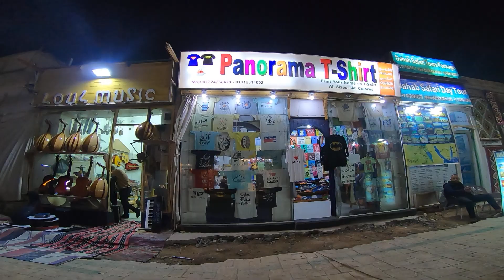NIGHTLIFE DAHAB EGYPT 🇪🇬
We are in South Sinai Egypt 🇪🇬 in the "american-chilax" city of Dahab and we are walking through the streets of dahab in the evening night time and it looks great! so awesome to se the sea in the night and eating delicious food.

gambocco.eth

If you're looking for something unique and meaningful, check out my digital art powered by blockchain technology! My art offers a new way to engage with the digital world as it's rooted in a community that values freedom and open-mindedness. By supporting my artwork, you'll be part of web3.0 community.